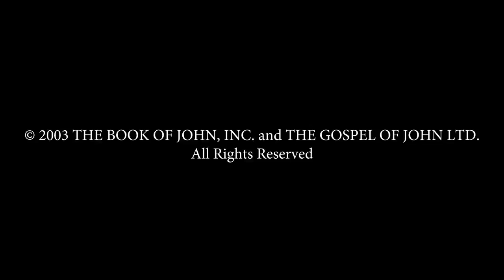French - Jean! Jesus is Risen From the dead! Risen Jesus Saves! Gospel of John In HD Film Clips(6)